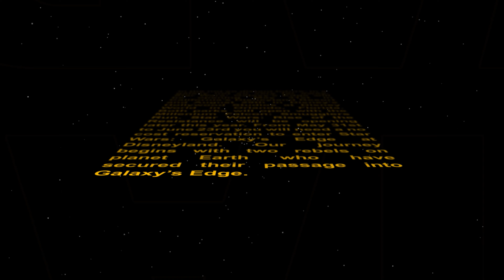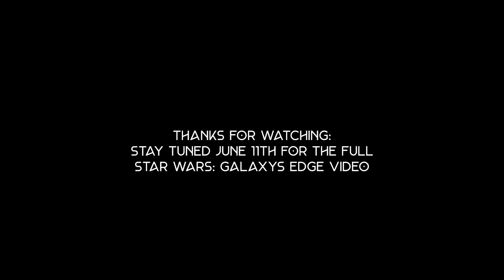Star Wars Galaxy's Edge Preview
May the force be with you today my Nakama! In this video I bring on a special guest to discuss our upcoming adventure to Star Wars Galaxy's Edge. We got exclusive reservations to this brand new attraction and are super excited to share with you a quick preview of what we expect to see there. And as always, Dattebayo!